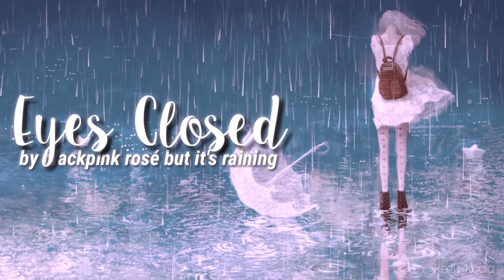eyes closed by BLACKPINK rosé but it's raining